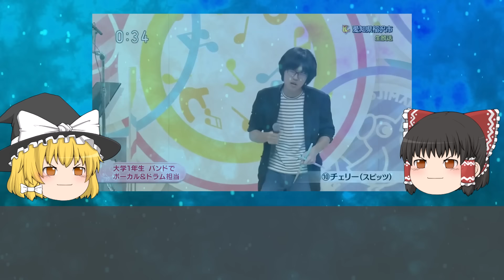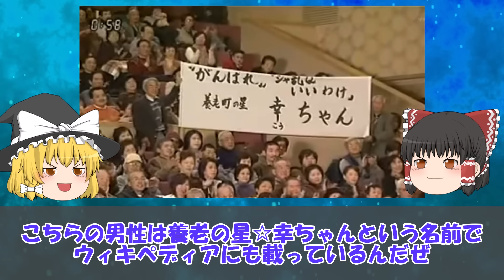【ゆっくり解説】のど自慢の放送事故5選をゆっくり解説